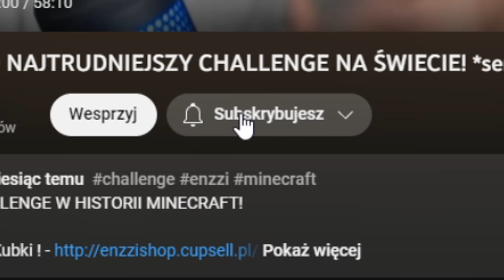MINECRAFT, ale ZAMIENIŁEM WSZYSTKIE MOBY NA CUSTOMOWE! *beka*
ZMIENIŁEM WSZYSTKIM MOBOM DROP, ATAK I WYGLĄD CREEPERA!

Datapack
♦ Modyfikacja pochodzi z patreona Wisp&Jagster